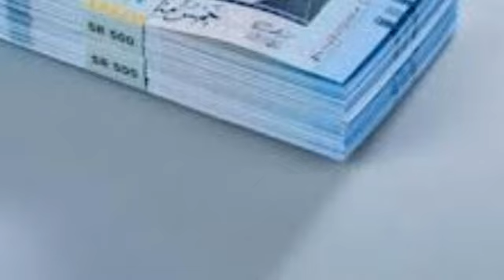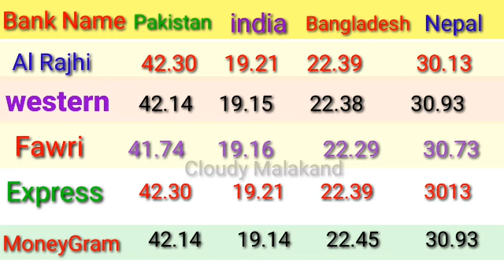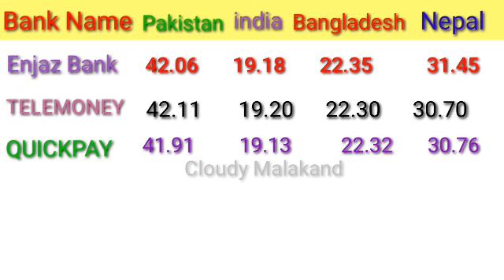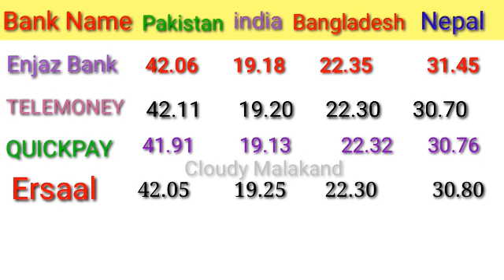TODAY RIYAL RATE IN PAKISTAN INDIA NEPAL BANGLADESH/ AAJ SAUDI RIYAL KA RATE/ RIYAL RATE IN PAKISTAN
today riyal rate in pakista
today-riyal_rate